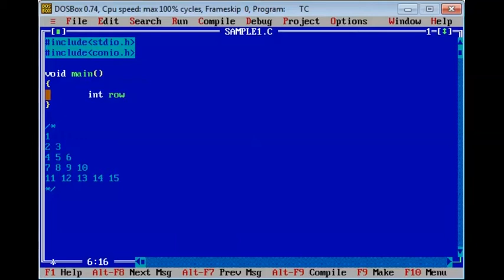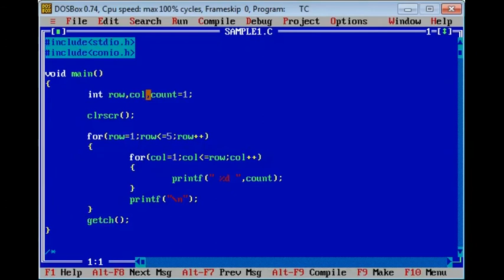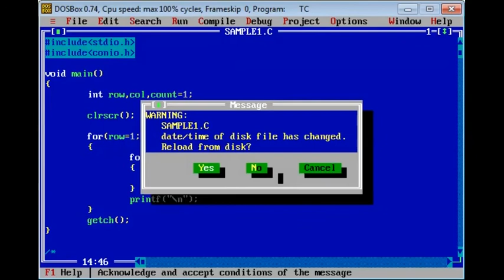#14 C Patterns In Tamil | C Exercise In Tamil | WhatIsIT?byRamilaMurugan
14 C Patterns In Tamil | C Exercise In Tamil | Patterns in tamil | WhatIsIT?byRamilaMurugan